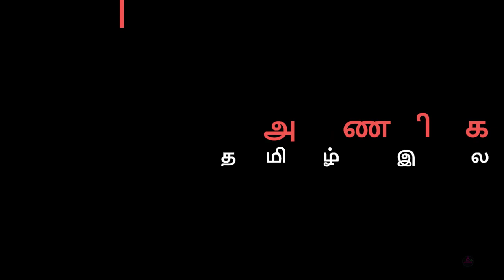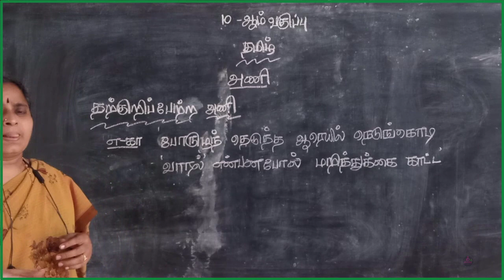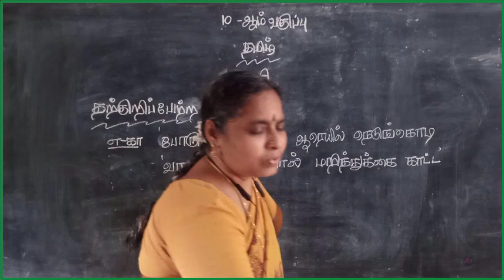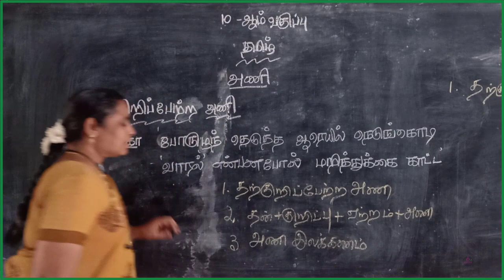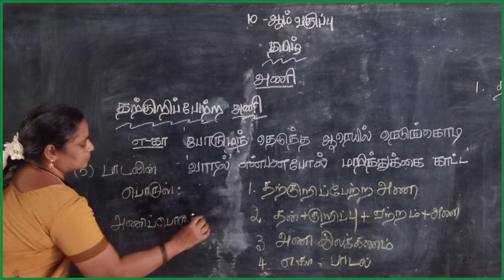பத்தாம் வகுப்பு || அணிகள் || தற்குறிப்பேற்ற அணி